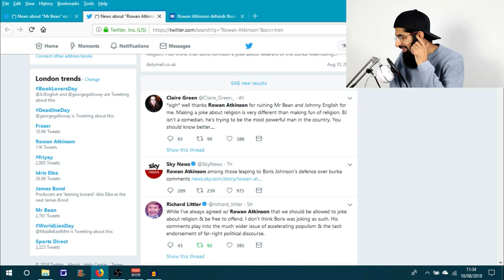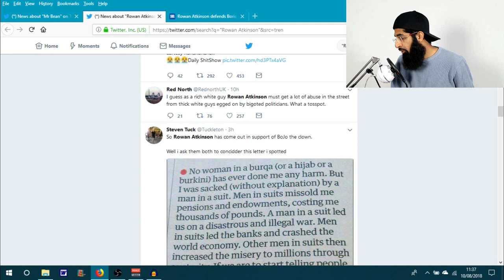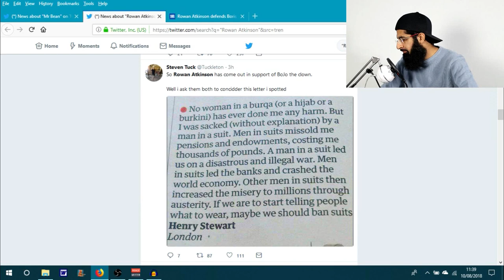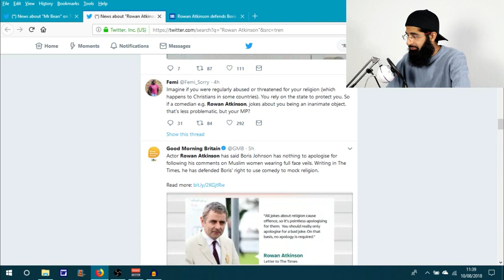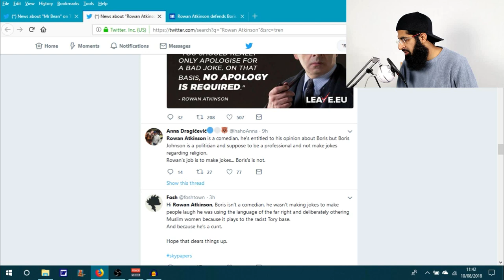MR BEAN DEFENDS BORIS JOHNSON'S BURKA COMMENT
Rowan Atkinson AKA Mr Bean...why??